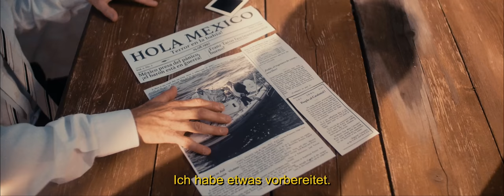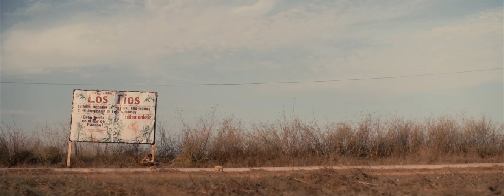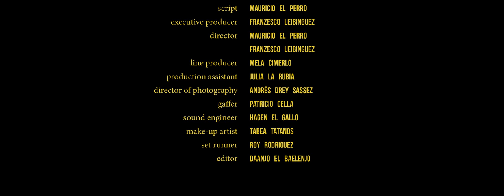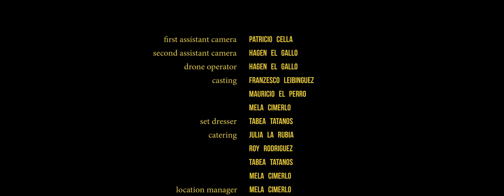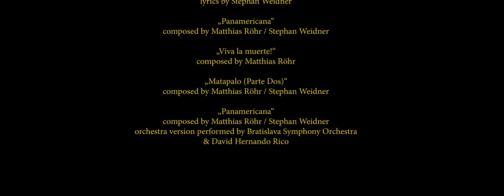Ñero - Der zweite Versuch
Obwohl Nero von YouTube ohne Begründung abgeschaltet wurde, lassen wir keine Ruhe: Wir mutmaßten, dass der Aufreger zwei Szenen gewesen sein könnten, in denen Drogen konsumiert wurden, und haben diese durch „Werbung“ ersetzt, haha.

Müsst ihr sehen!